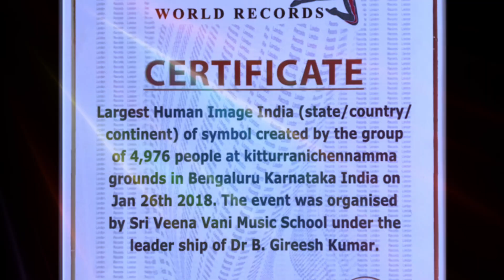LAMBODHARA BY ABHIRAM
Sri Veenavani Music School, #1531, 25th Main, 27th Cross Rd, Banashankari Stage II, Bengaluru, Karnataka 560070